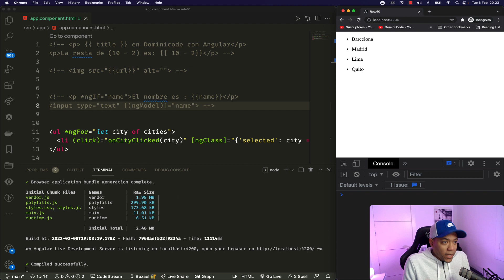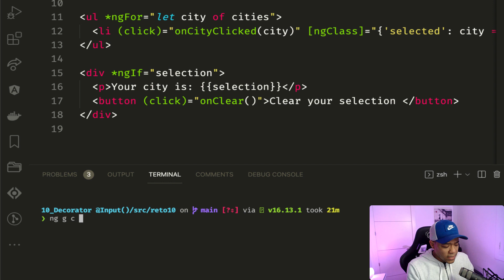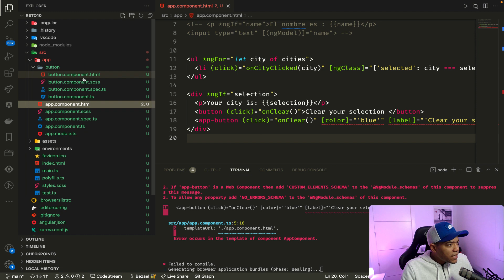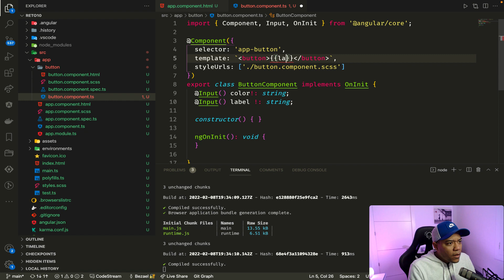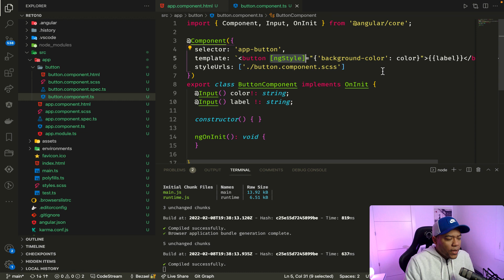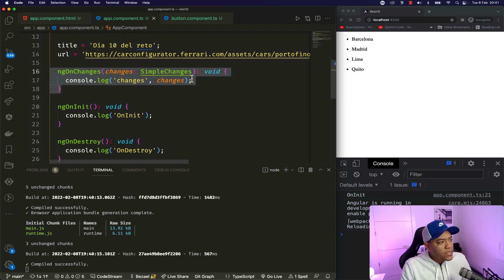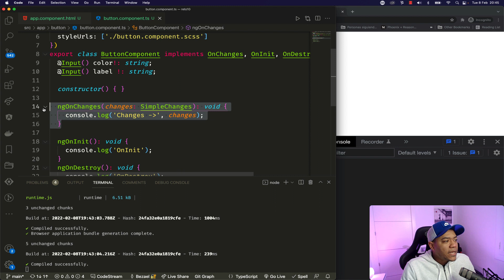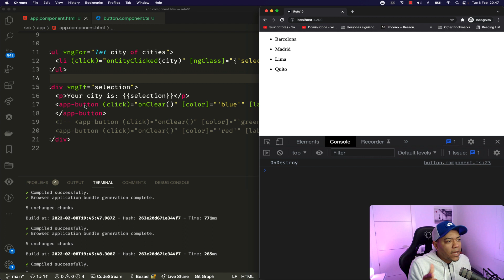Decorador @Input - ¿Qués es un decorador en Angular ? - 28 Días aprendiendo Angular #10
Decorador @Input - ¿Qués es un decorador en Angular ? - 28 Días aprendiendo Angular #

¿Qué es un decorador?
Un decorador es un tipo especial de declaración que se puede adjuntar a una clase, método, descriptor de acc

Decorador @Input()
El decorador @Input () en un componente (o directiva) hijo significa que la propiedad puede recibir su valor

Durante los próximos días 28 a aprender Angular. ✅

Cada día te voy a enseñar algo nuevo. ✅

Se parte de la comunidad dominicode!